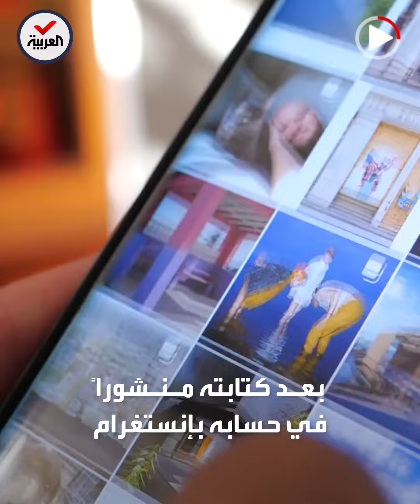تغريم روسي "التقط صورة مع زيلينسكي في الحلم"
حلم بـ زيلينسكي والتقـط صورة معه.. محكمة روسية تغرم مواطنا بتهمة تشويه سمعة الجيش الروسي